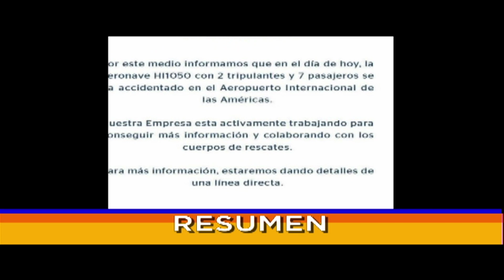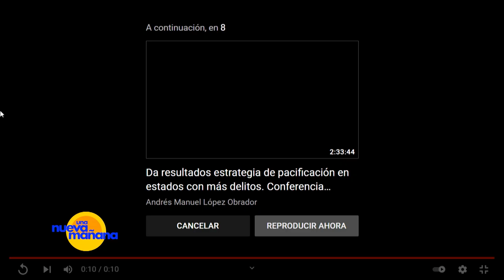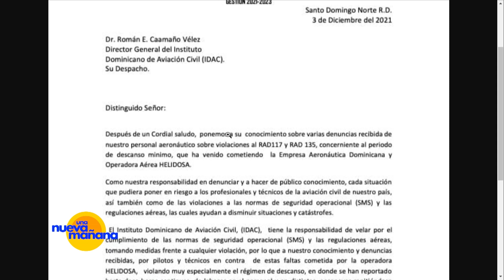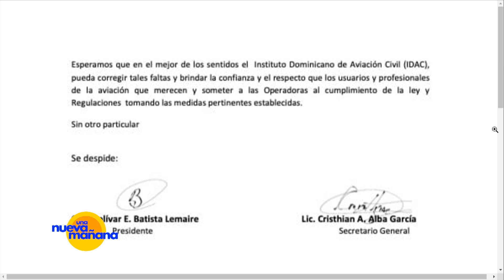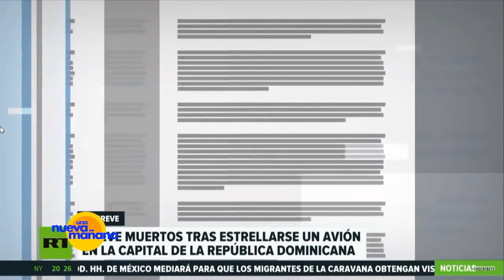EL DOCUMENTO QUE PUDO EVITAR EL ACCIDENTE AÉREO EN EL QUE MURIÓ FLOW LA MOVIE